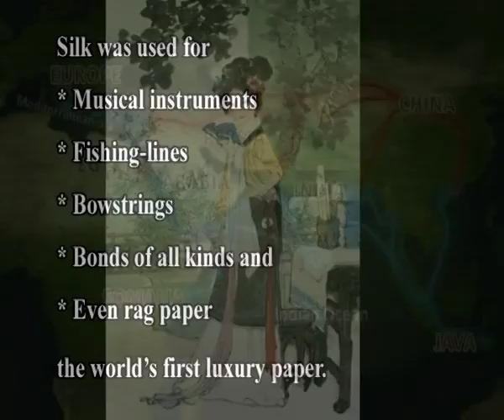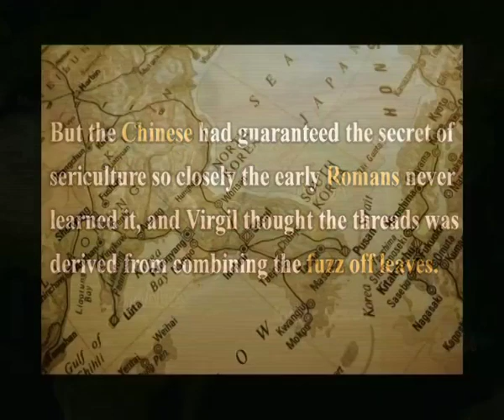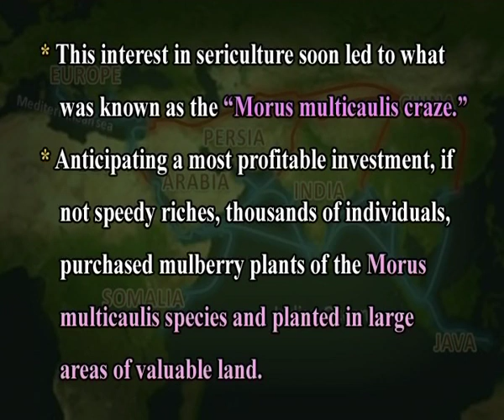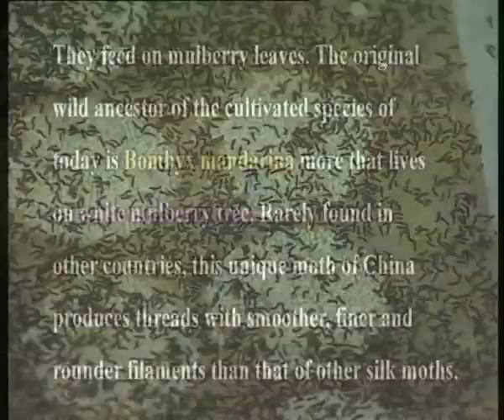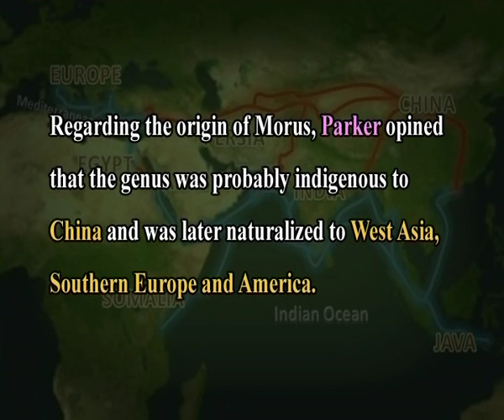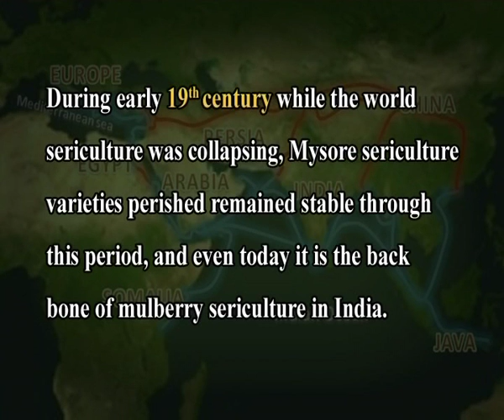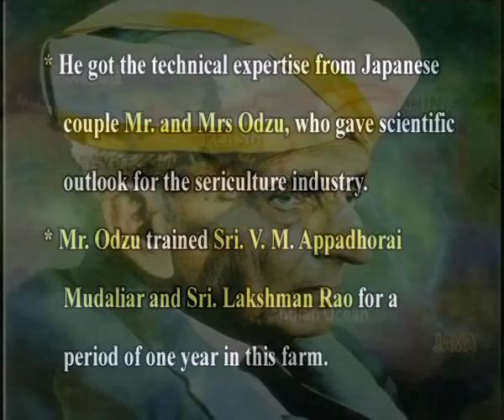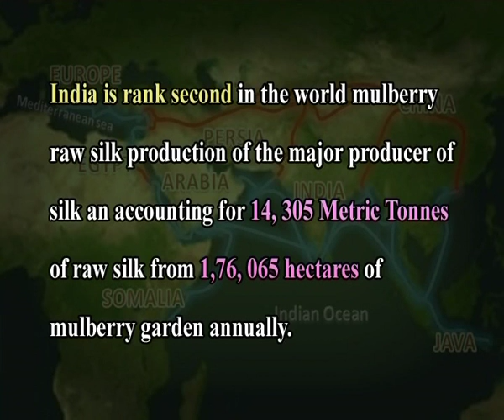Origin and history of Sericulture